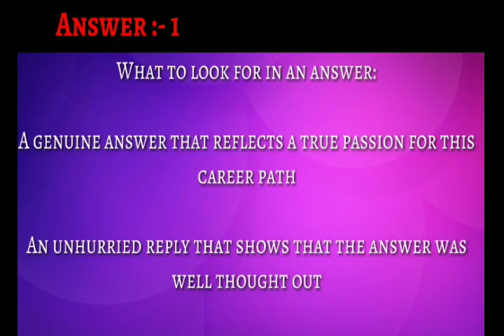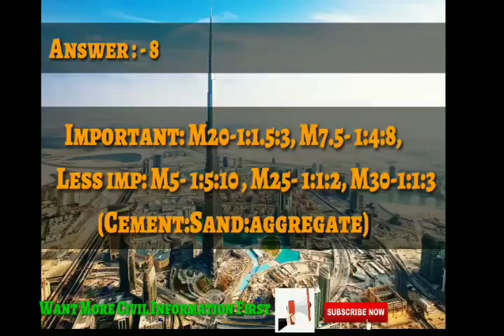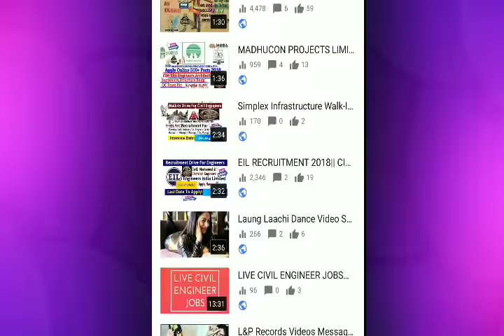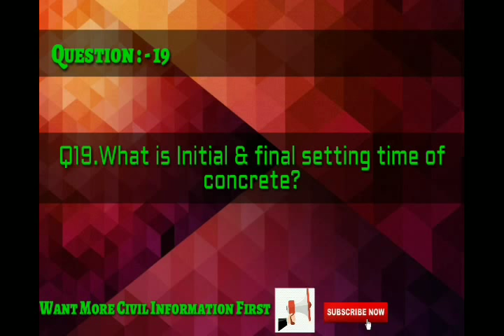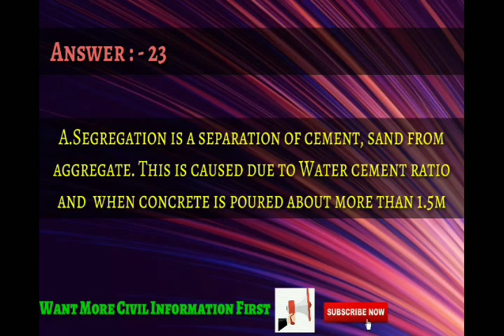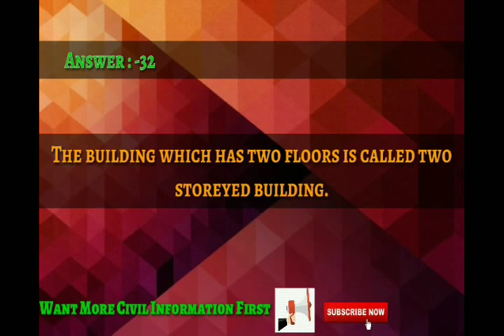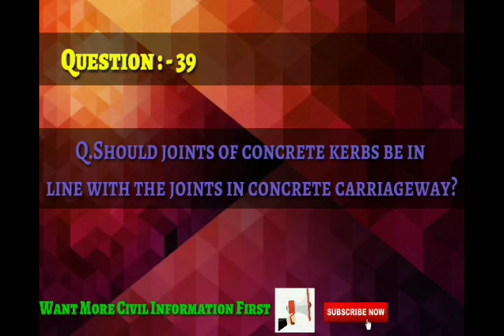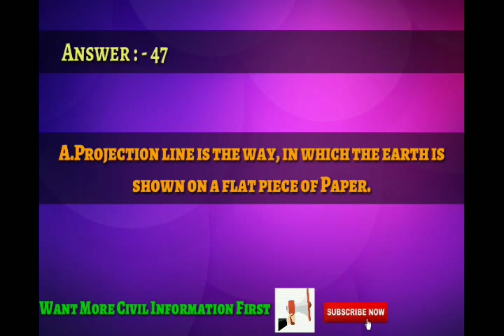TOP 50 CIVIL ENGINEERING INTERVIEW QUESTION ANSWER || { Dubai Job Placement email id in video }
TOP 50 CIVIL ENGINEERING INTERVIEW QUESTION ANSWER || FOR FRESHER AND EXPERIENCE HOLDERS||

Interview Tips for Freshers in Hindi | इंटरव्यू देने से पहले इस वीडियो को ज़रूर देखें

Watch the complete video for tips to prepare and give a great first interview. If you have given your first interview, this video will still help you.
Some highlights:
What Interviewers check in you:
1. honesty
2. Originality
3. Confidence
4. Team player
5. Long Term Employee
6. Interest in the area you are being hired

What to do before the interview:
1. Dress appropriately
2. Reach before time
3. 2 copies of cv and 2 pens
4. Do mock interview
5. Do some research about the company
6. Prepare common questions. Mention English channel

What to do during the interview:
1. Smile
2. Firm handshake
3. Eye contact
4. Tell that you like the job profile.
5. Ask for feedback

10 job interview blunders, 10 job interview questions and answers, a job interview, a job interview example, alpha m job interview, awkward job interview jack vale, dave chappelle job interview yogurt, edbassmaster job interview ugly face, english interview conversation, tips interview kerja dengan bahasa inggris, english interview conversation in india, funny indian job interview in english,